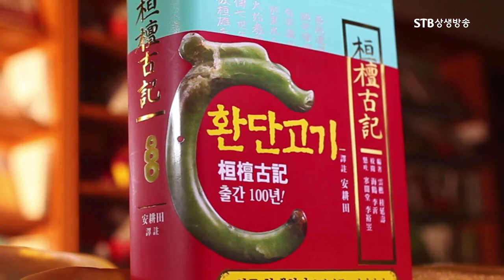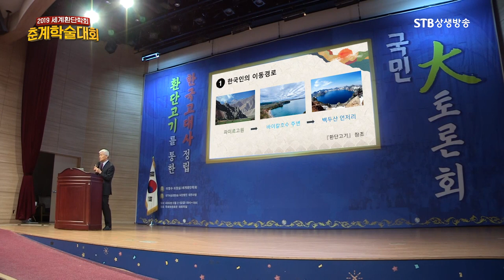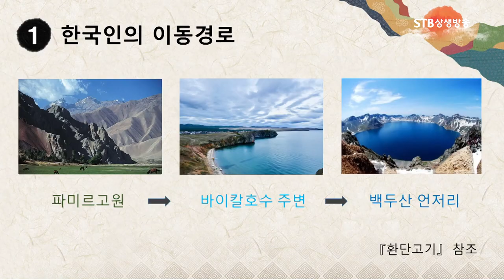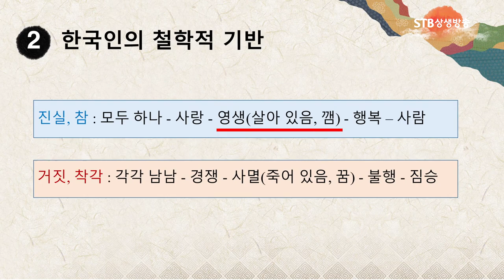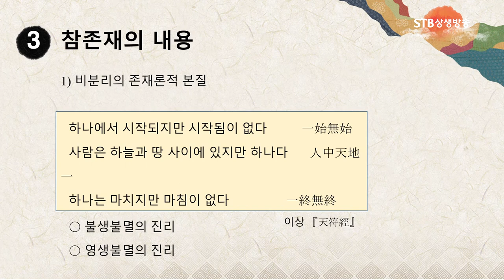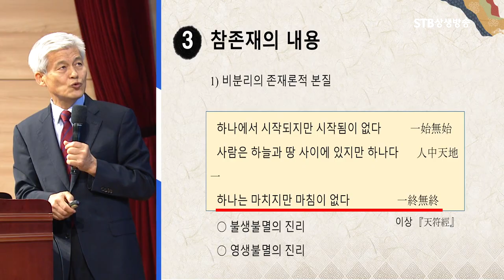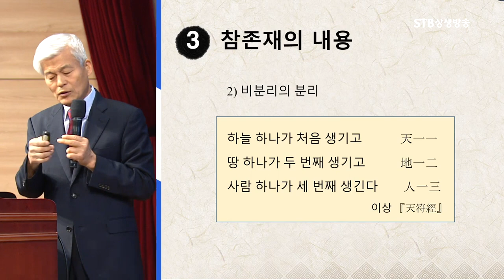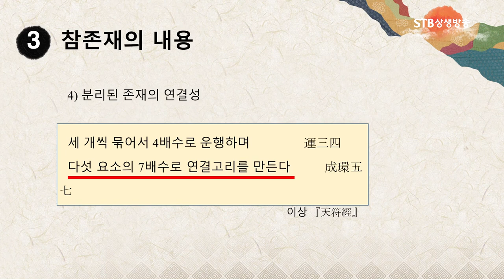환단고기의 진정한 가치ㅣ한민족의 철학과 사상을 담다ㅣ이기동 성균관대 명예교수ㅣ한국고대사상의 내용과 특징1ㅣSTB상생방송